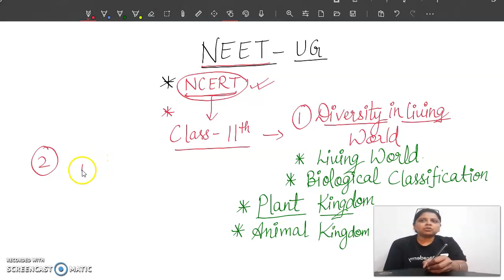NEET BIOLOGY Course(Core concept- NCERT)" BIOLOGY CONCEPTS " where biology meets technology.